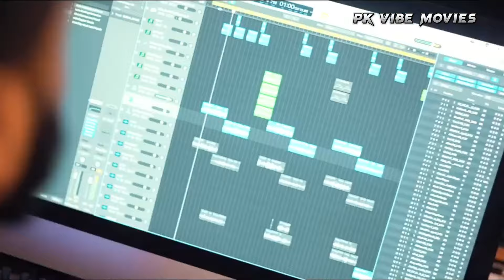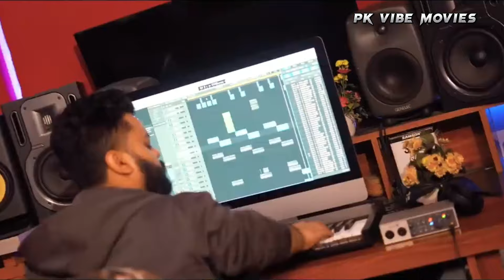Qaidi No 804 Saday Dila Utay Raj Karda | Khan | Imran Khan Tappay Song | Mazhar Rahi FT: | PTI song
Qaidi No 804 Saday Dila Utay Raj Karda | Khan | Imran Khan Tappay Song | Mazhar Rahi FT: Maham Tahir | PTI song | pti song | Imran khan |

keyword;